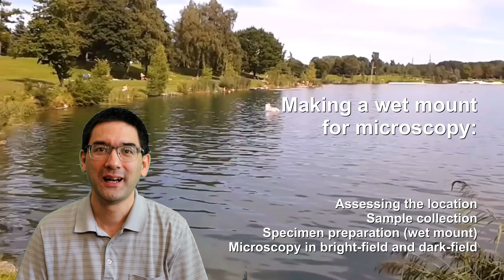🔬 147 - Making a POND SCUM :-) microscope slide | Amateur Microscopy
There are thousands of microorganisms living in pond scum. It's always worth to have a look. In this amateur biology video I am preparing two temporarily mounted microscope slides of algae that I collected.

✔ Check these Hashtags!